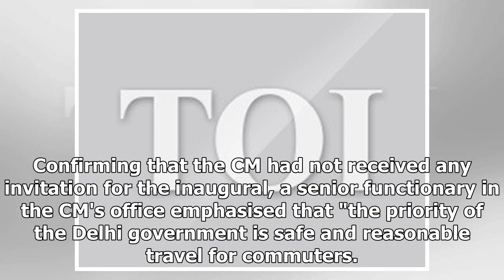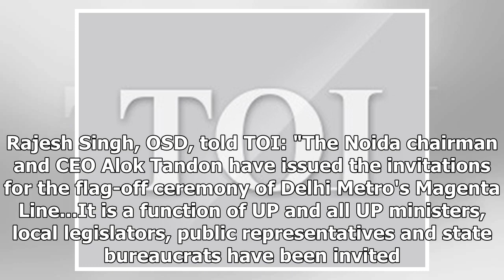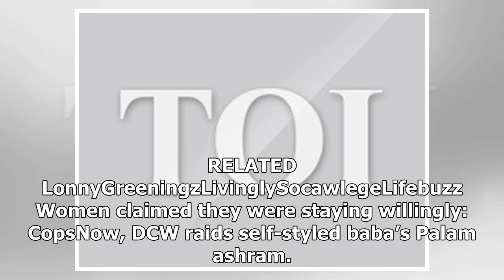Arvind kejriwal kept out of metro section opening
TNN | Dec 24, 2017, 01:46 IST NEW DELHI: The Botanical Garden (Noida) to Kalkaji section of Delhi Metro's Magenta Line will be inaugurated on Monday by Prime Minister Narendra Modi. Delhi CM Arvind Kejriwal will be missing from the event. He has not ...